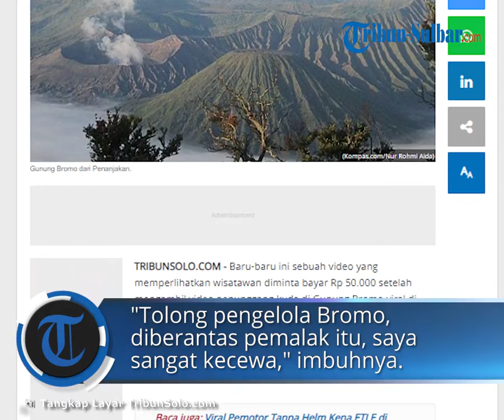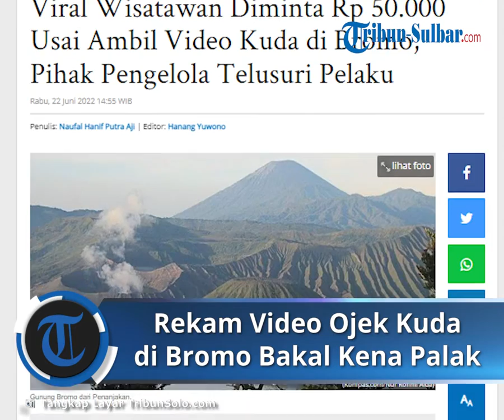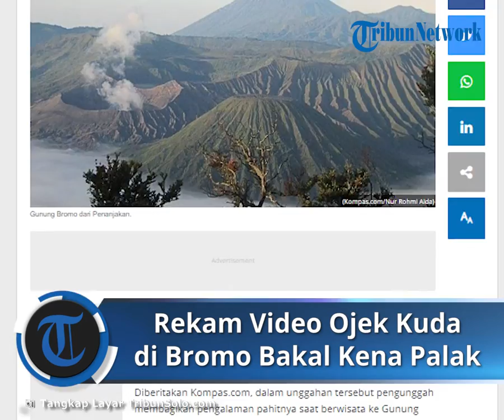Viral Wisatawan Diketok Rp 50 Ribu seusai Ambil Video di Bromo: Hati-hati Rekam Video Ojek Kuda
Diberitakan Kompas.com, dalam unggahan tersebut pengunggah membagikan pengalaman pahitnya saat berwisata ke Gunung Bromo.

Kalau ke bromo hati-hati jangan syukur syukur ambil video. Ini pengalaman pahit saya. Midioin kuda orangnya malah malak saya 50ribu," tulis pengunggah.